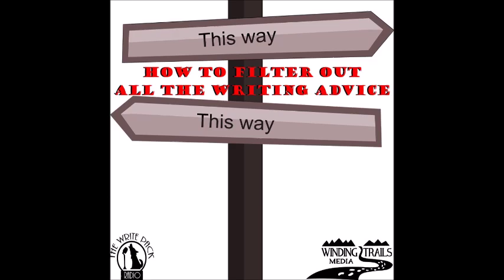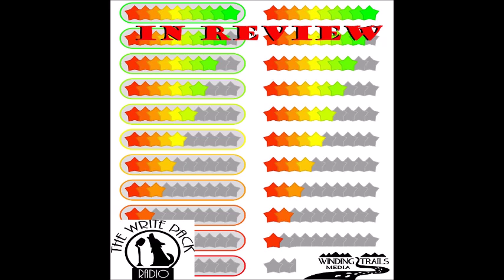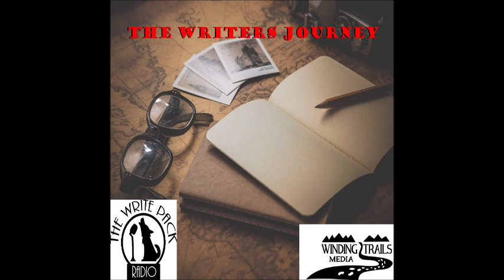Using Animals in Your Story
In this episode, the Write Pack explores the rules surrounding what you can and can’t do to animals in your story.
• Do the rules go back to Aesop Fables?
• How does the genre you write in create reader expectations of what you can and can’t do with animals in your story?
• How do you handle real animals or amorphized animals?
And more

 All episodes available at:
   -  Blog Talk Radio
   -  TuneIn